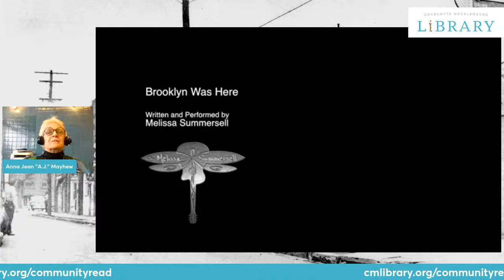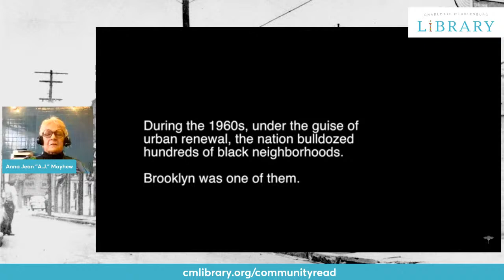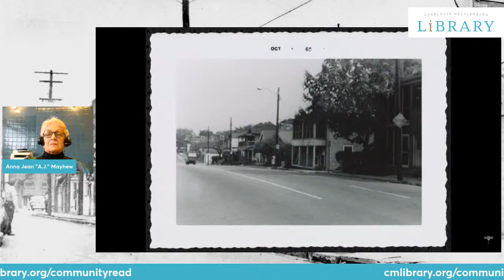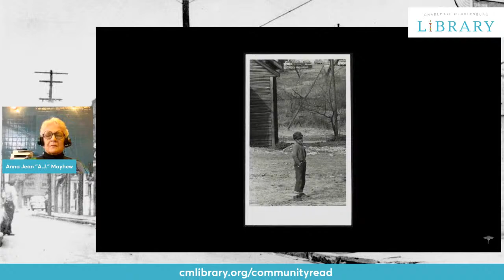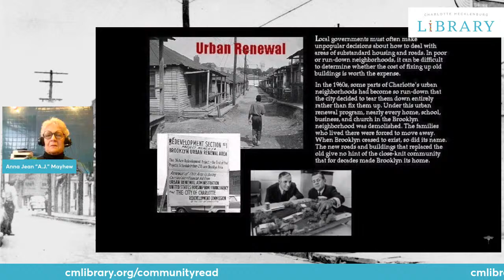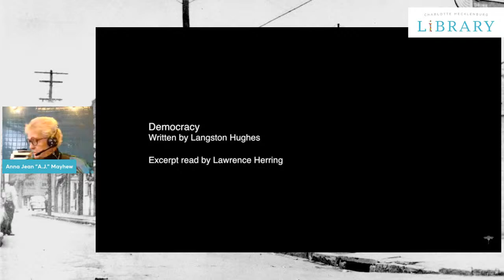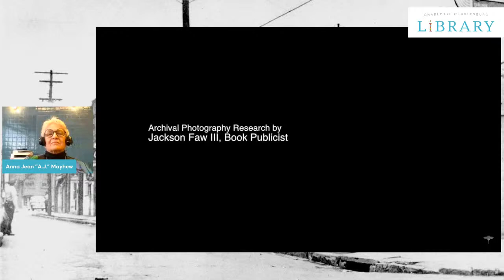Meet Community Read Author: Anna Jean Mayhew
Celebrate reading and join Anna Jean Mayhew, author of our Community Read signature title, Tomorrow's Bread. Learn about her writing process and inspiration for the book.